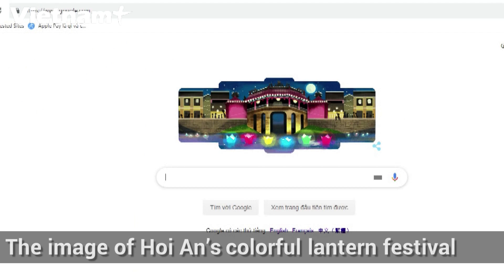Hoi An Ancient Town's First Appearance on Google Doodle